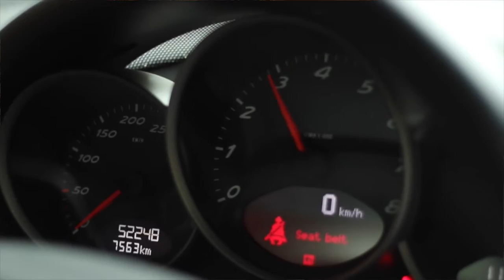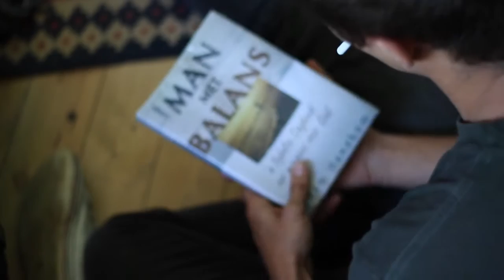Backsliding & Reconnecting with God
Jaco van Deventer shares his life experience in how he lost track of valuing his relationship with God and what it took to come back to following Christ again.